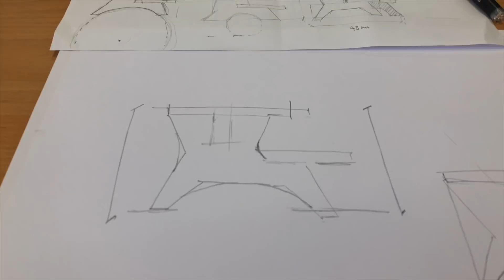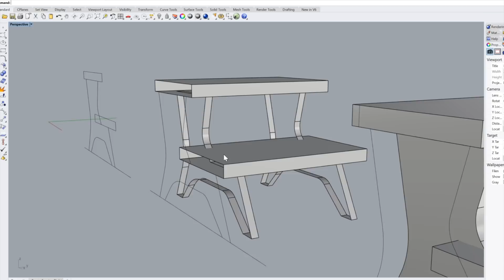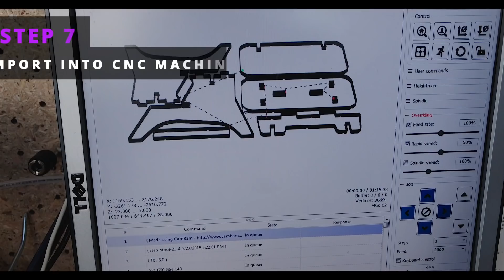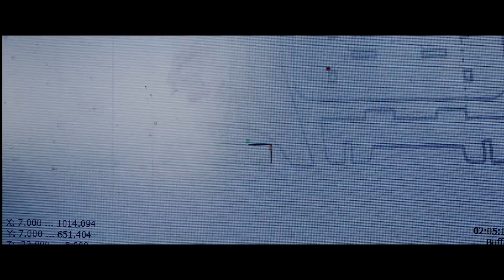CNC Furniture with Rhino & Grasshopper!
Meet Carlos Travaini! He's a professional 3D modeler and artist living in Venice, Italy.

In this video he'll show us his creative process that starts with a pencil sketch and finishes with a real prototype built with a CNC Cutting Machine.